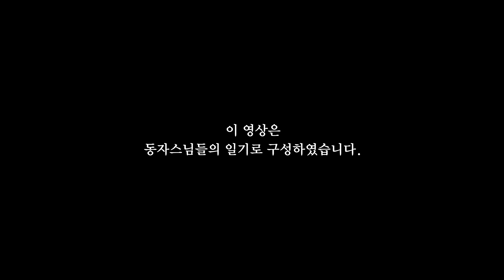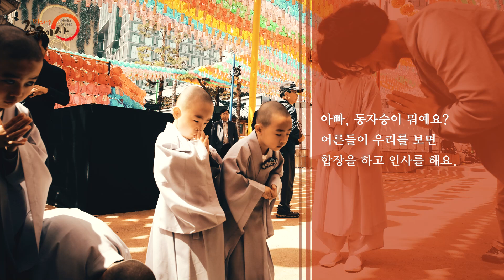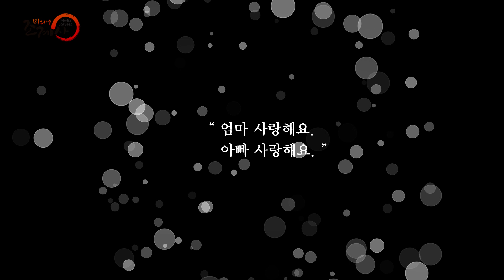동글동글 동자승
엄마 아빠, 잘 지냈어요?

처음에는 엄마가 없어서 슬펐지만..
이제는 밤에 잘 때 울지 않아요.

스님들이랑 같이 블록도 하고 화분도 만들고
매일매일 나물이랑 김치랑 밥도 많이 먹었어요.

밤에 엄마 생각이 많이 났지만..
재밌고 행복할 때도 엄마가 보고 싶었어요.

화분도 엄마한테 선물하고 싶었고
예쁜 꽃도 엄마한테 가져다주고 싶었어요.

엄마도 내가 보고 싶었어요?
밤에 잘 때 나처럼 울지 않았어요?

엄마 아빠한테 부탁이 하나 있어요!

놀이공원에서 거북이랑 앵무새랑 동물들도 보고
놀이기구도 타서 정말 신났어요.

나중에 엄마랑 아빠랑 또 가고 싶어요.
꼭 같이 가요!

아빠, 동자승이 뭐예요?
어른들이 우리를 보면 합장을 하고 인사를 해요.

우리 머리가 동글동글해서 동자승일까요?
우리 머리가 스님 같아서 인사를 하는 걸까요?

머리를 깎을 때 눈물도 나고 무서웠는데
자꾸 보니까 좀 멋있는 거 같아요.

재미있는 것도 엄청 많이 했어요.
내년에도 동자승을 또 할 수 있을까요?

친구들이랑 스님들이랑 선생님이랑
헤어지는 게 조금 슬프고 아쉬워요.

그래도 내가 제일 사랑하는 사람은 엄마예요!

맞다! 아빠도요. 헤헤.

엄마를 만나면 꼭 안아줄 거예요.
엄마도 나를 꼭 안아주세요.

선생님, 스님 사랑해요!

맞다! 부처님도 사랑해요. 헤헷.

“엄마 사랑해요.
 아빠 사랑해요.”

-.조계사 보리수 새싹학교 동자승 단기출가